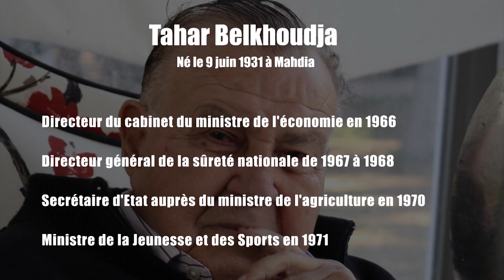Épisode #5 - Tahar Belkhodja : Quand Bourguiba a voulu rapatrier Hannibal à Carthage